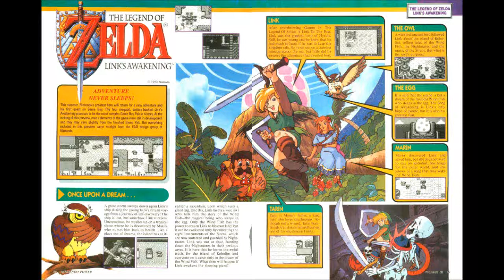The Legend of Zelda: Link's Awakening - The Sea Lily's Bell.